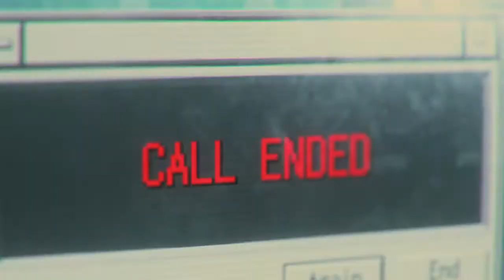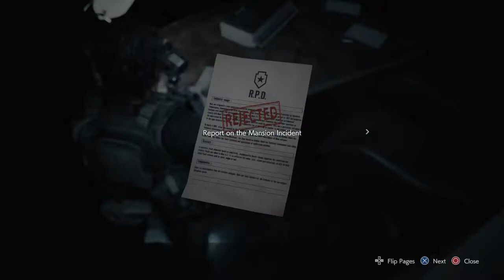RESIDENT EVIL 3 #8...